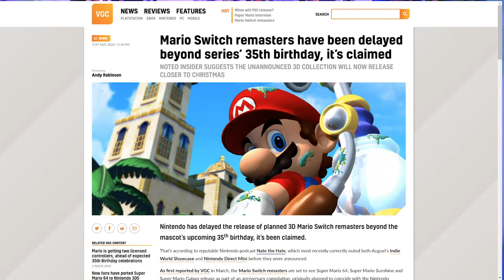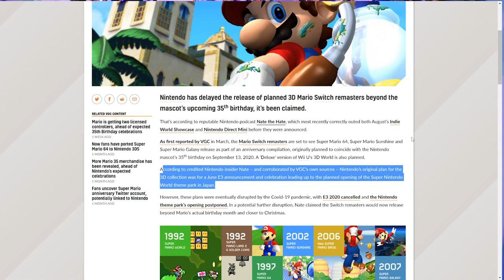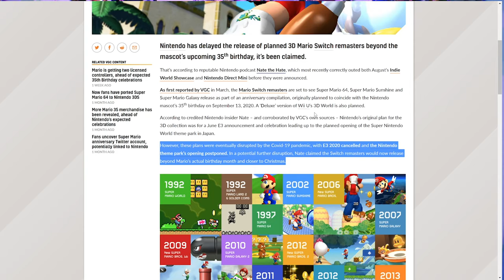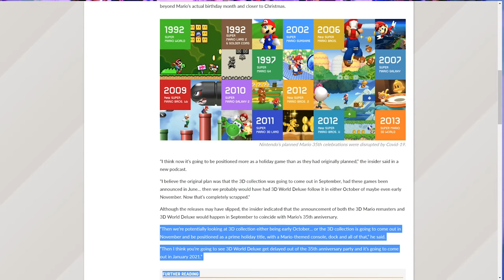Is the Mario 3D All-Stars Collection for Switch the BIG Holiday Game? (Rumor)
- 1 entry for liking this video
- 2 entries for commenting on this video (game entries are tracked this way)
- 2 entries for hitting that bell icon.

Good luck.